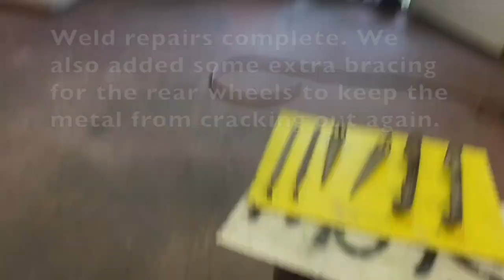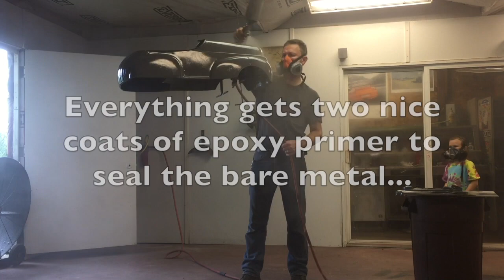Kids Garage Episode 3 : Sand and Primer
This video is about Kids Garage Episode 3 : Sand and Primer